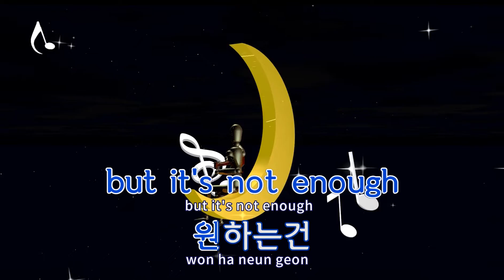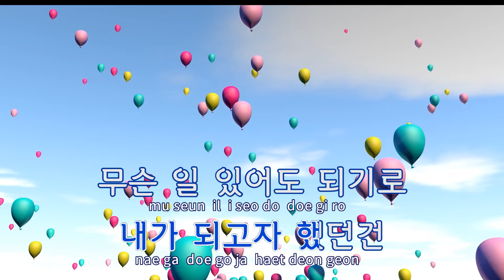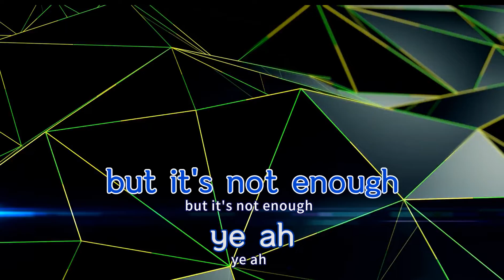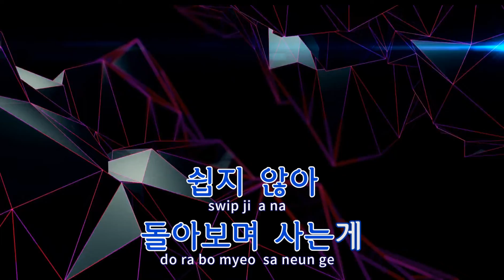[TJ노래방] 도시생활 - 그루비룸,릴러말즈 / TJ Karaoke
도시생활  --  그루비룸,릴러말즈